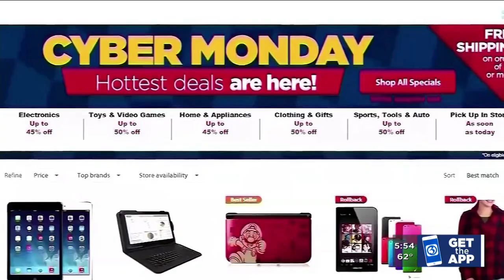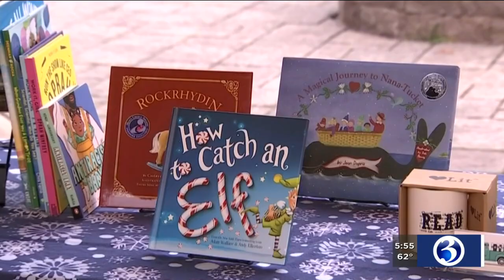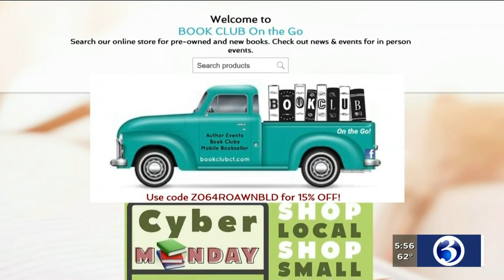VIDEO: Local retailers offering online deals for Cyber Monday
It’s not just the big retailers offering great deals this Cyber Monday.